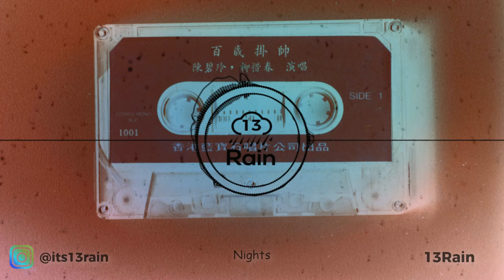FREE Lil Uzi Vert Type Beat "Nights" (Prod.By 13Rain)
● 💯 I will be showcasing new producers
● 🔥 Road to 10k

Are you looking to be a part of a strong community of Artists and Producers?

Free for profit use. Credit (prod. 13Rain) in the title.
Download on Soundcloud below

TAG$:
smooth trap type beat / instrumental. Trap may use a range of tempos, from 100 BPM to 176 BPM, but the tempo of a typical trap beat is around 140 BPM type beats dark trap instrumental Download Royalty Free Premium Trap Beats, Rap Instrumentals And Other Free Beats